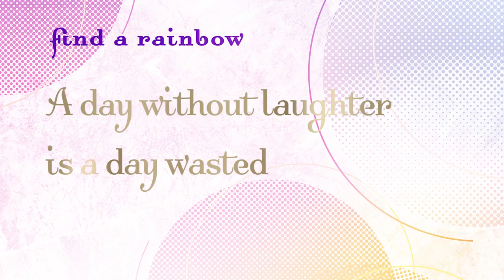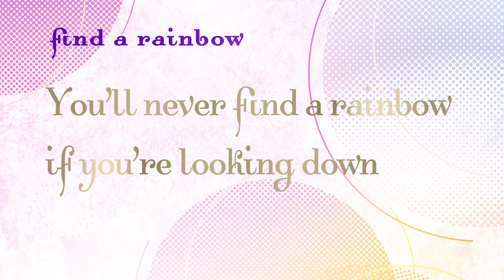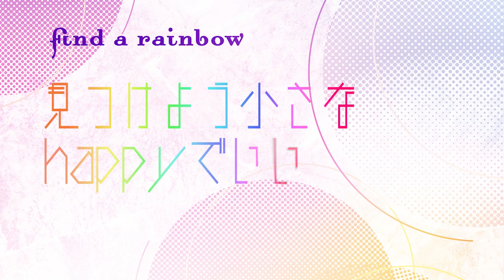find a rainbow -オリジナル曲 デモ-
ボーカルに初めてオートチューンをかけてみました。
サビの英語はチャップリンの名言から引用しています。

#『スグに使えるコード進行レシピ』著：斉藤修氏（リットーミュージック）掲載のコード進行を参考・とっかかりにして作曲しました。